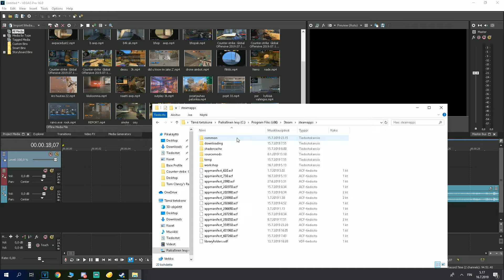TOXIC COMMUNITY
.songs used in this video
.future crushed up